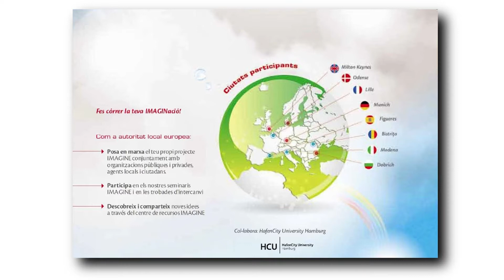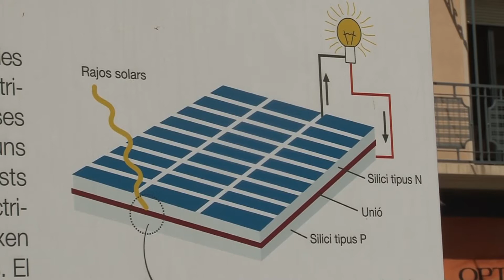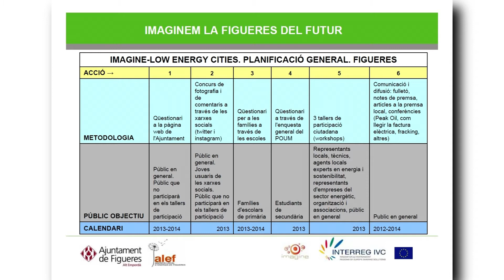Imaginem com serà Figueres, energèticament parlant, en el 2050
Figueres participa en el projecte Imagine promogut per l'associació Energy Cities. Es proposa la participació ciutadana per imaginar com ha de ser la ciutat en el 2050 aplicant una nova cultura energètica.